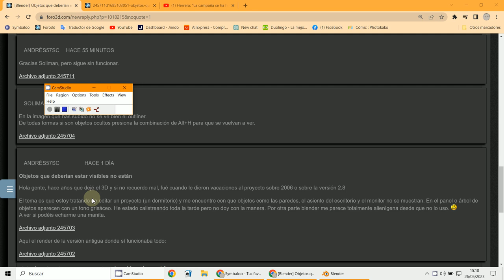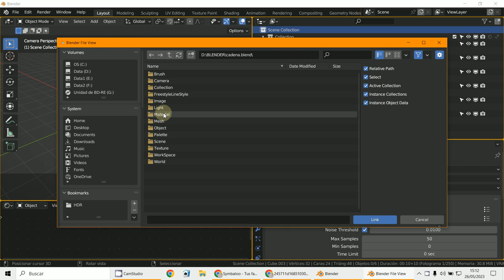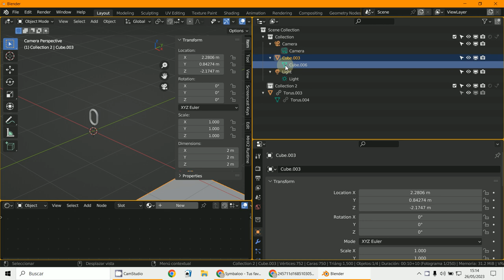Ocultos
3D Blender 3.5.1
Objetos ocultos en pantalla
Colecciones